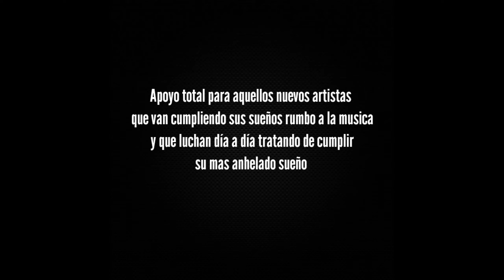Luna - Yankie x Geomar (Video Oficial)